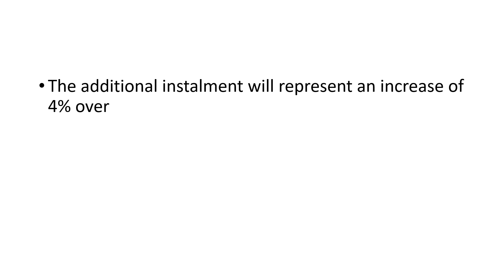Increase in DA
Dearness Allowance
To benefit Central Government Employee in India